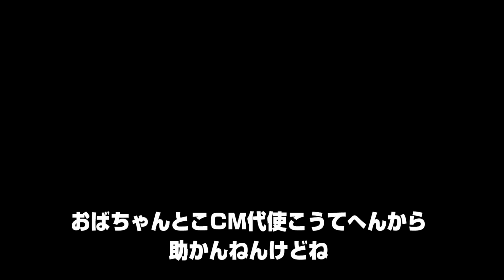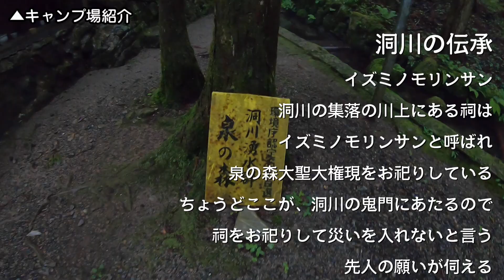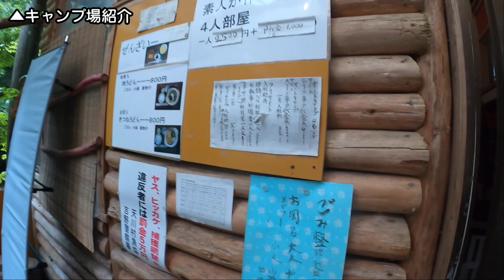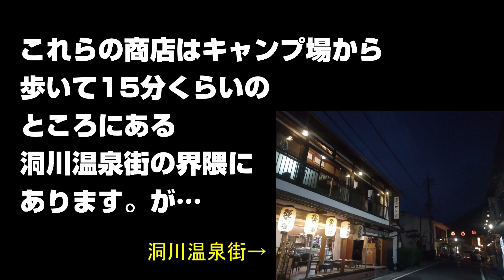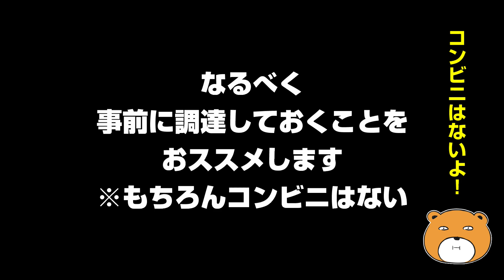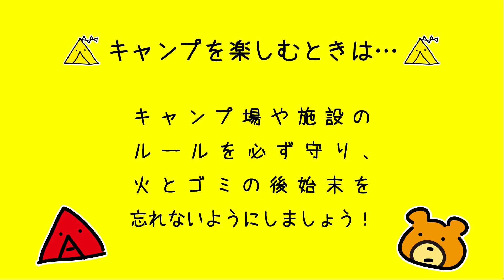【穴場キャンプ場紹介】女ソロにおススメ！色々安心で高規格！【奈良県泉の森オートキャンプ場小広荘】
笠置キャンプの前に紹介したいキャンプ場動画となります。（本当は教えたくない）毎年利用している奈良の天川村にあるキャンプ場です。小規模ですがいろいろ高規格なお気に入りのキャンプ場です。

予約→お電話で